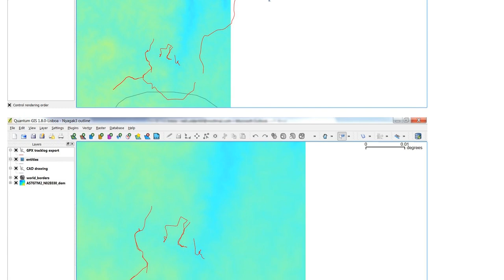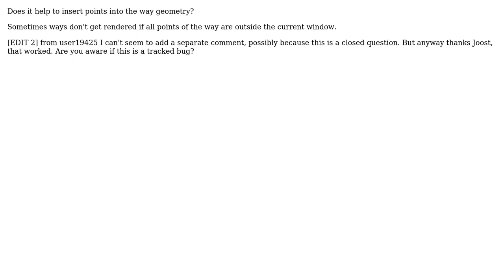GIS: Why do vectors disappears when zooming in? (2 Solutions!!)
GIS: Why do vectors disappears when zooming in?

With thanks & praise to God, and with thanks to the many people who have made this project possible! | Content (except music & images) licensed under CC BY-SA | Music | Images & others | With thanks to user underdark user neil user der Michi user AndreJ and the Stack Exchange Network Trademarks are property of their respective owners. You are responsible for your own actions.